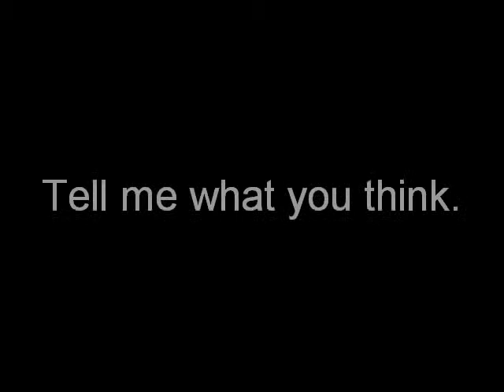My new intro and outro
Kinda explains itself.

Serious voices.

Well, words.